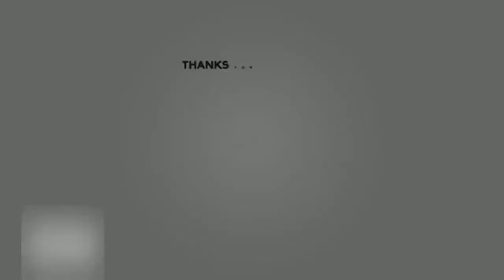Tino Martin en Kimberley willen trouwen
NL- Entertainment| Tino Martin en Kimberley willen trouwen
Tussen Tino Martin en Kimberley Kruiter is het weer helemaal koek en ei. De zanger en zijn vriendin kwamen vorige maand weer bij elkaar na een korte pauze en praten al over trouwen, vertelt hij aan Shownieuws.